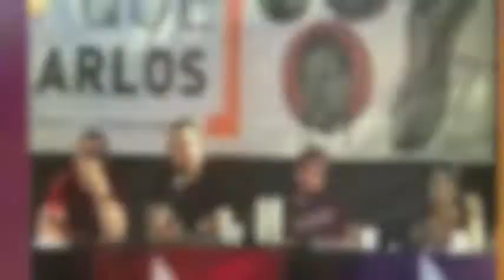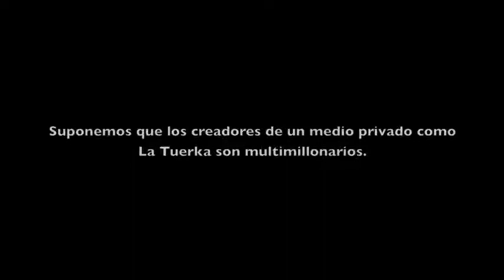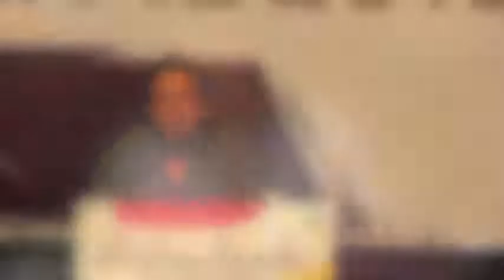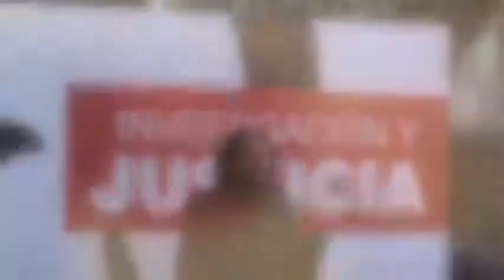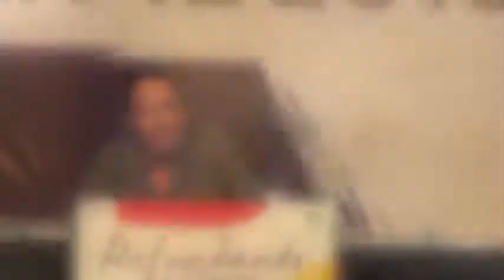Pablo Iglesias, el Chavecito español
desde el grupo cóndor hacemos una advertencia a los ciudadanos de europa sobre el peligro para ese continente que representa el chavecito español, Pablo Iglesias y su partido Podemos.